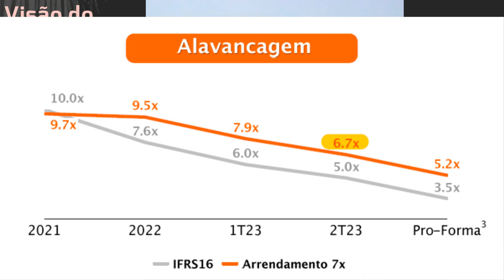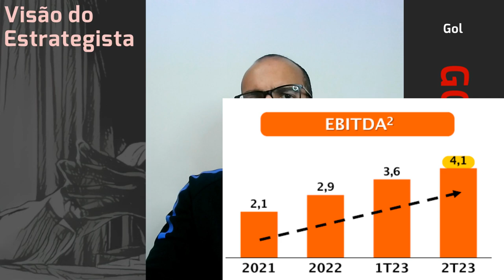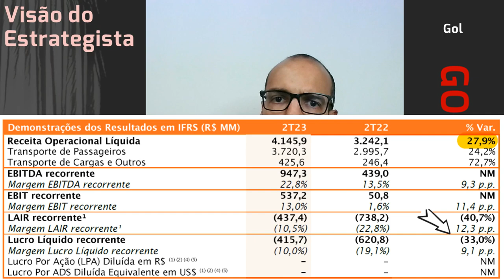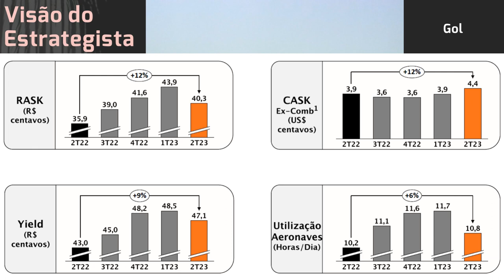29.07.2023 - Visão do Estrategista - Resultados Gol 2T23 - GOLL4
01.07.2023 - Visão do Estrategista - Resultados Gol 1T23 - GOLL4